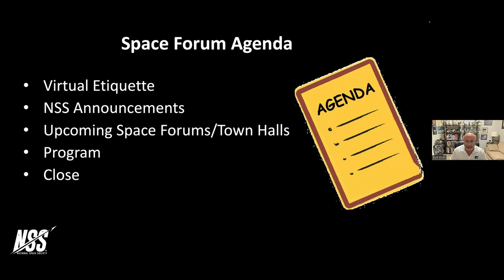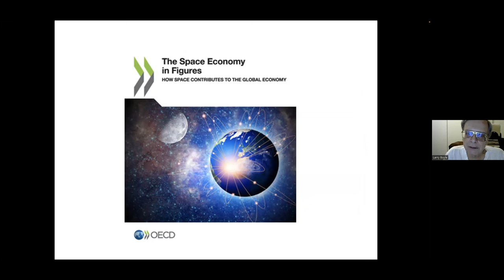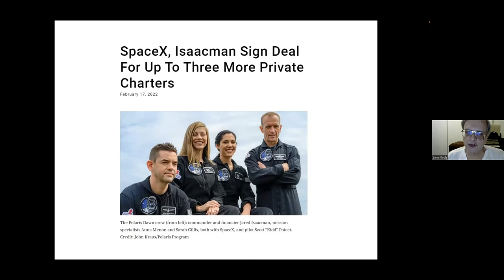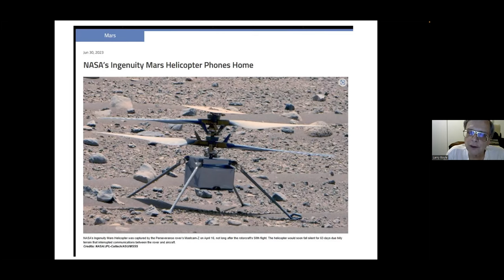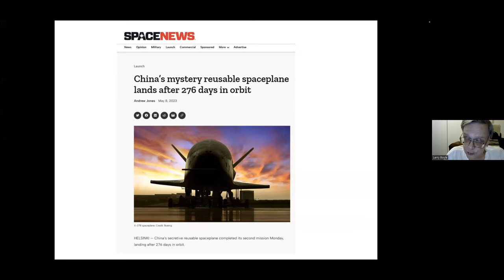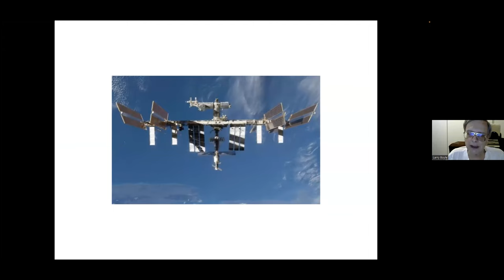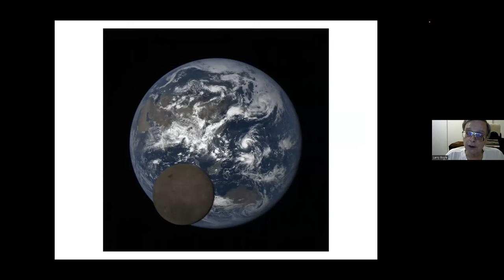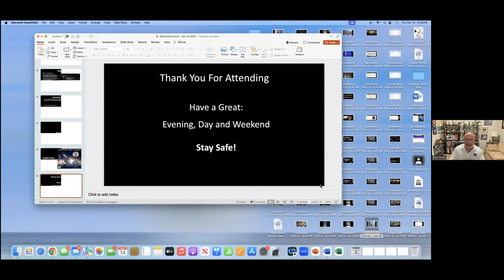NSS Space Forum - 2023 Space Year in Review with Larry Boyle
National Space Society Space Forum
Thursday, December 14, 2023
2023 Space Year in Review

With Special Guest Larry Boyle, Vice President, Chicago Society for Space Studies

And moderated by Jim Plaxco, President, Chicago Society for Space Studies

In the 2023 Space Year in Review presentation, Chicago Society for Space Studies (CSSS) VP Larry Boyle provides an overview of the major space activities that occurred around the world during 2023. Some of the major space events of 2023 are:

• The James Webb Space Telescope continues to send back incredible images and unexpected discoveries about our universe
• Relativity Space launched the Terran 1, a two-stage small-lift launch vehicle using 3D printing processes and methane and oxygen propellant (March)
• The SpaceX Starship made its maiden test flight but the result was a “rapid unscheduled disassembly” (April)
• The private Japanese moon lander Hakuto-R, built by ispace, crashed in late April during its milestone landing attempt
• Continued launching by China of missions to the Tiangong space station
• The ESA launched the Jupiter Icy Moons Explorer (April)
• The last Ariane V was launched making way for the Ariane VI (July)
• The ESA launched the Euclid Space Telescope (July)
• The Chandrayaan-3 successfully landed on the Moon making India the first nation to successfully land a spacecraft in the lunar south pole (Aug)
• Russia launched its first moon mission in 47 years, the Luna-25 spacecraft, unfortunately  it spun out of control and crashed into the Moon (Aug)
• NASA’s Osiris-Rex Mission collected rock and dust from asteroid Bennu and brought it back to Earth (Sept)
• NASA launched the Psyche mission, a journey to explore a unique metal-rich asteroid orbiting the Sun between Mars and Jupiter (Oct)
• The second Starship successfully lifted off and achieved a number of major milestones (Nov)
• SpaceX is approaching 100 launches in 2023 and the total worldwide is almost 200 launches, a remarkable year for rockets

Enjoy this comprehensive review of an amazing year in space!

Larry Boyle was the President of the CSSS between 1989 and 2002. He is now a Vice-President. The CSSS started in 1977. Larry was a reference librarian at the Franklin Park Public Library. This allowed him to research the events in the world's space programs very easily. He is now retired. Larry has been interested in the space program since childhood. He went to the Kennedy Space Center to watch the Apollo 17 launch to the Moon in 1972. He has been to a space shuttle launch as well. Larry received his Library Degree at Rosary College and a BS from Loyola University in Chicago. Larry’s hallmark presentation has been his “Space: The Year in Review” program which he has been giving since 1979.

Jim Plaxco is a digital artist and computing professional who has been a space activist since the mid-80’s when he became a member of the National Space Institute. He has served as the Director of Information Systems for the National Space Society. He is also the Webmaster, a Director, and President of the Chicago Society for Space Studies. Mr. Plaxco also created the CSSS Speakers Bureau. He additionally serves as a NASA JPL Solar System Ambassador, a National Space Society Space Ambassador, the National Space Society Space Ambassador’s Economics Subject Matter Expert. Mr. Plaxco has previously served as both a director and a Vice President of the National Space Society and as both a Director and a Vice President of the Planetary Studies Foundation. He also served as the manager of the Enterprise in Space Orbiter Design Contest and the National Space Society Space Settlement Art Contest.